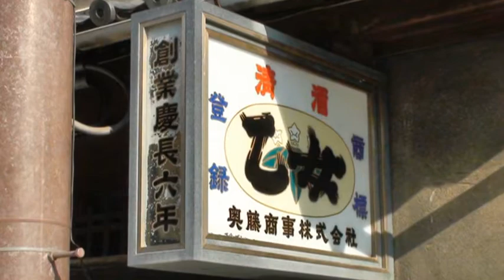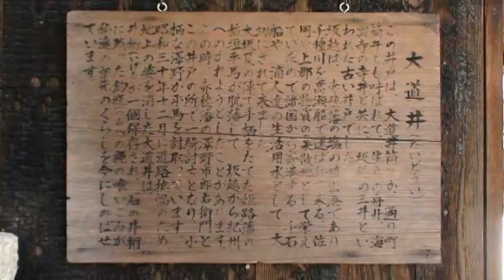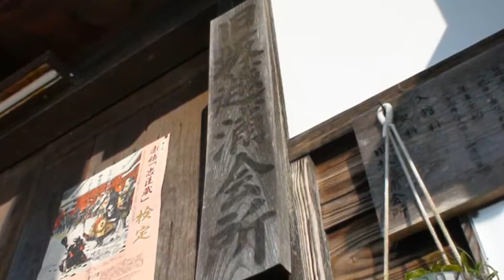ひょうごの風景11・坂越大道.mpg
歴史的風致地区　赤穂市の坂越（さこし）